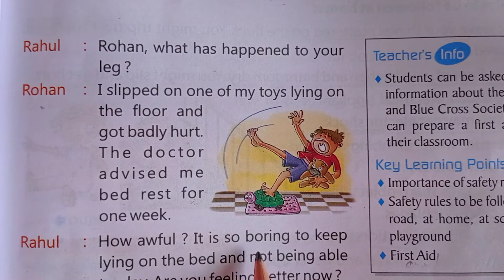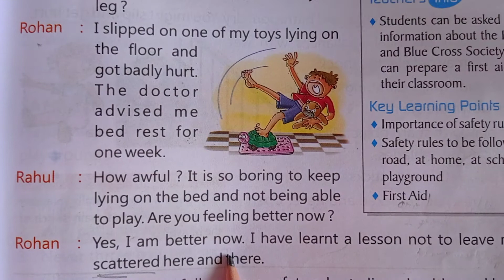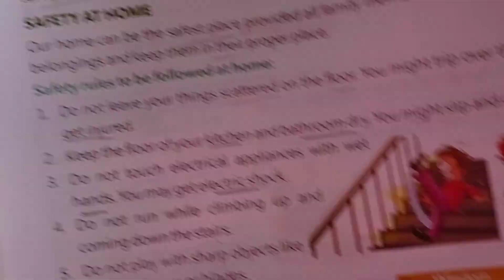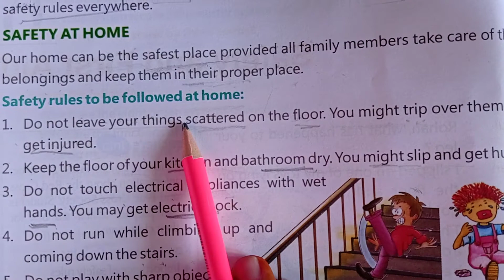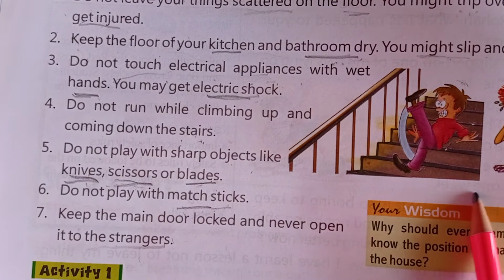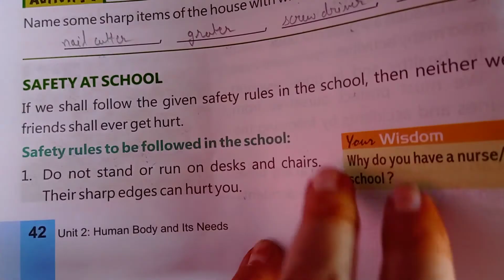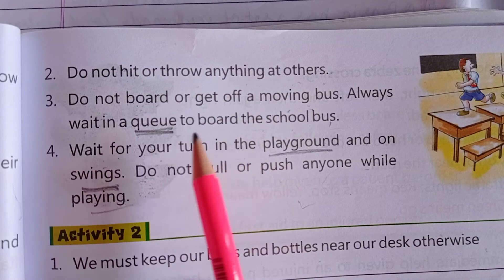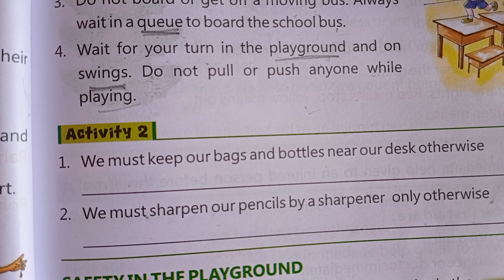Class-3|Science31/08/2021||Safety and First Aid |Part-1